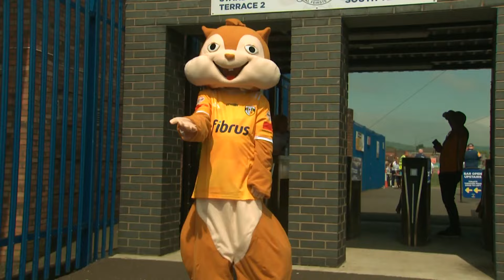Galway too strong for 14-man Antrim | Antrim 1-14 2-25 Galway | Leinster Senior Hurling Championship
Galway are back to winning ways in the Leinster Senior Hurling Championship, but were made to work for it at a sunny Corrigan Park on Saturday.